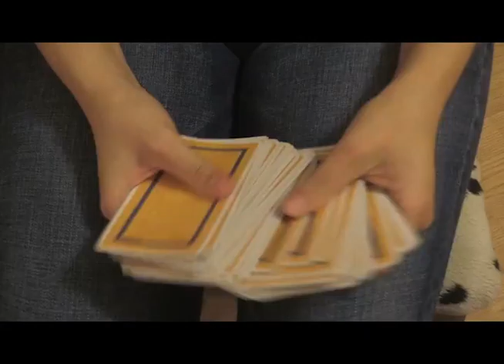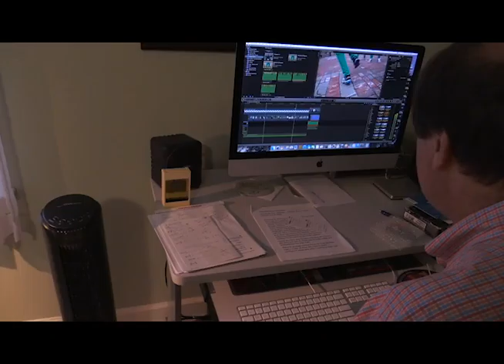Radhika Lanze's Demo Reel